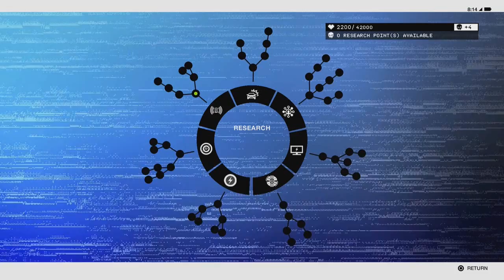Watch Dogs 2 - Part 2 - I Know Kung Fu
I meet up with the rest of the crew at DedSec HQ and do a terrible impersonation of an famous line. Also I learn of the immense power of 3D printers.